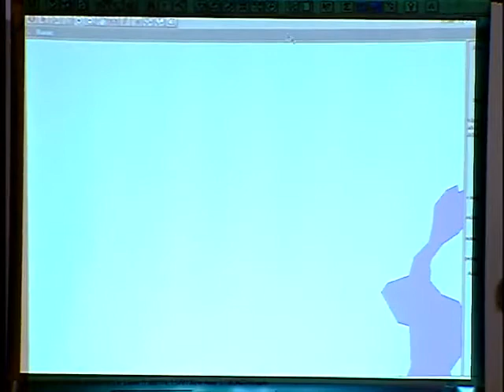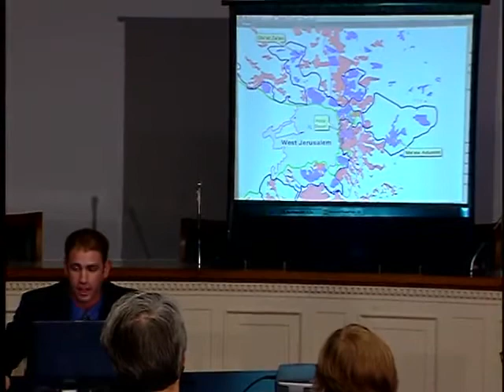Jerusalem Area Settlement Expansion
"Jerusalem Area Settlement Expansion" offers a Palestinian perspective to the new settlements and walls being built around the city of Jerusalem. Alternate Focus's three founding directors, a Jew, a Christian and a Muslim, offer the American public media that shows another side of Middle Eastern issues.